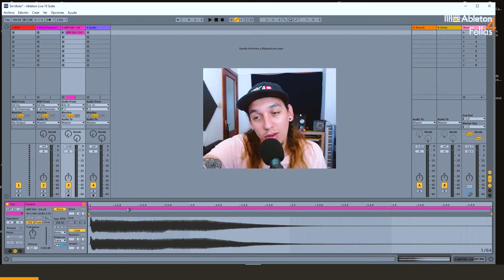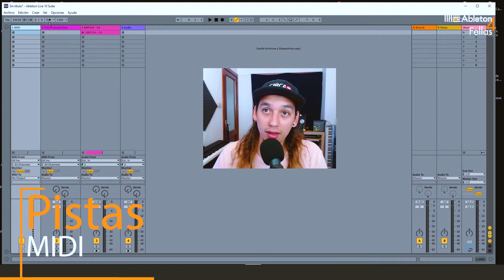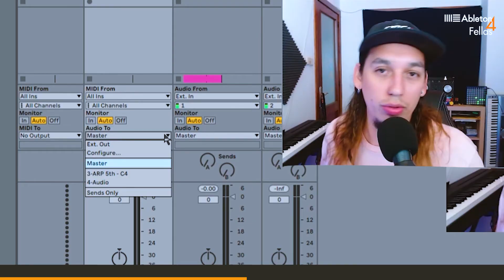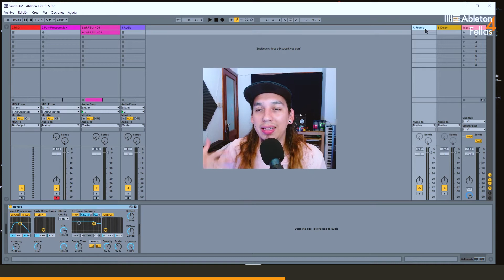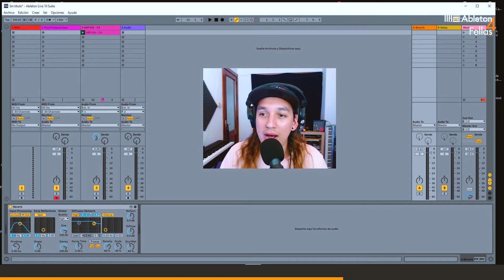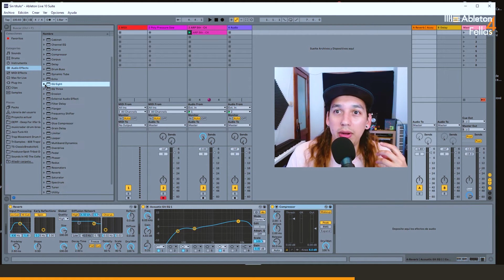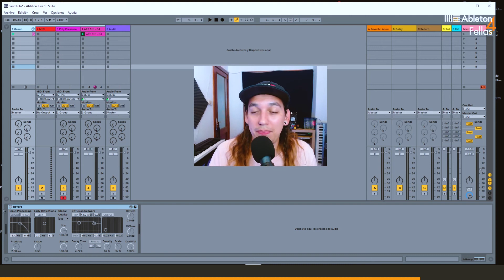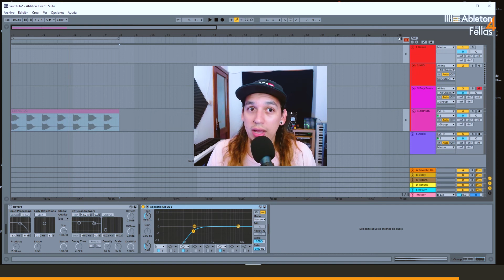🤯Tipos de PISTAS en Ableton | Producción musical desde cero |Tutorial Ableton Live en Español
🟠 ¿Qué PISTAS hay en Ableton? Estar perdido con las pistas es normal, TRANQUILO aquí te lo explico todo. SALUDOS¡¡¡¡

🤔 ¿Qué pistas hay en Ableton?
- Pistas de Audio
- Pistas Midi
- Pistas de Retorno
- Pistas Grupo

🟪 Sigue la serie de Ableton 4 Fellas para aprender ableton desde cero.

❗️❗️Créditos de la canción / Song Credits ❗️❗️
- Producción y Composición musical: John Pharaday
- Ilustraciones y edición de video John Pharaday.